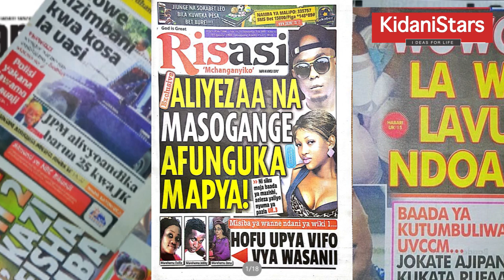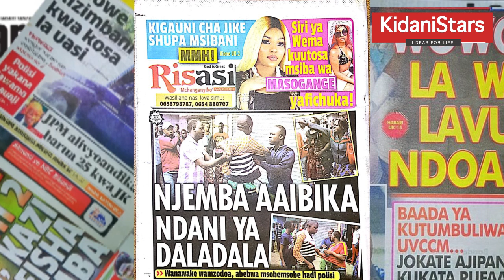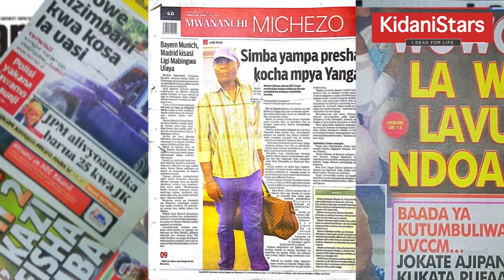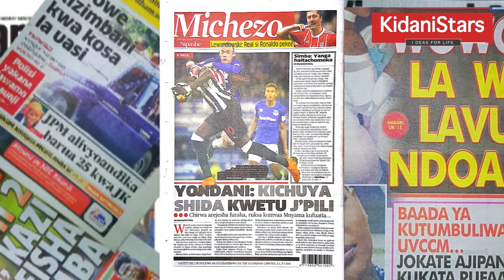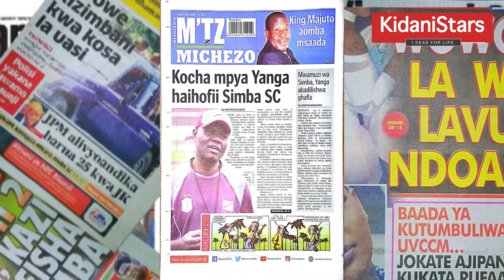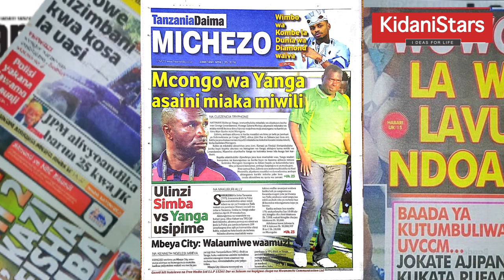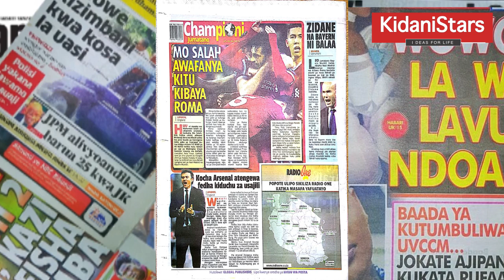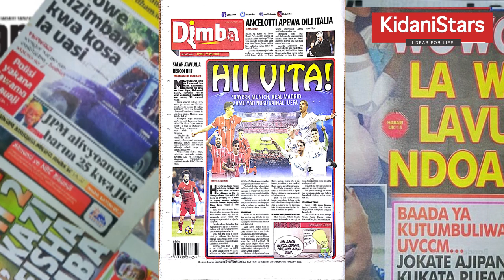Siri Ya Wema Kuutosa Msiba Wa Masogange Yafichuka! (Magazeti April 25)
Mtazamaji wa KidaniStars Tazama Kurasa Za Magazeti ya Leo April 25 Kutoka Nchini Tanzania yakiwemo Hard News,Michezo pamoja na Udaku Subscribes